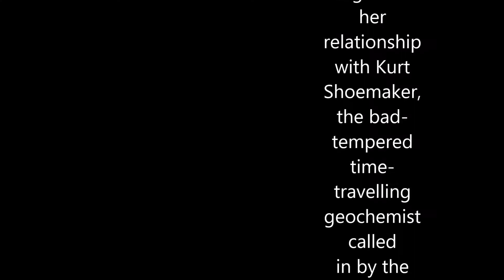Parys Mountain Mystery - Episode 2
The mystery continues...Rolly investigates Dinorwic quarry, hoping for a lead in his search for Mary, kickboxing tutor to the kids of Cemaes.